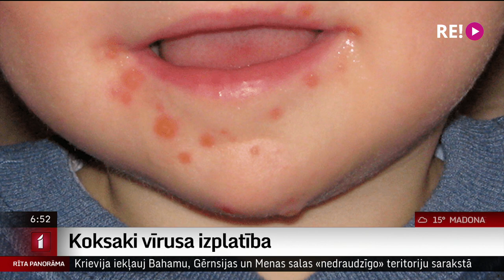Koksaki vīrusa izplatība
Šobrīd, līdzīgi kā citās vasarās, kad enterovīrusi kopumā izplatās straujāk, aktivizējies Koksaki vīruss. Šis vīruss izplatās ne tikai tiešā ceļā no cilvēka uz cilvēku runājot, klepojot un šķaudot, bet arī lietojot vai aiztiekot inficēta cilvēka sadzīves priekšmetus un pēc tam liekot pie deguna vai mutes nenomazgātas rokas.
      Koksaki vīrusa infekcija reizēm tiek sajaukta ar vējbakām, jo abām šīm infekcijas slimībām ir līdzīgas izpausmes. No kurienes cēlies Koksaki vīruss un kā no tā pasargāt bērnus un arī pašiem sevi. Par to mūsu nākamajā stāstā.